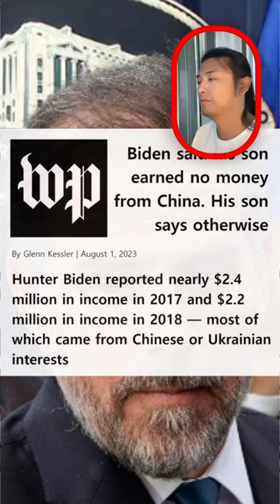Jake Tapper, Trump Was Right … Biden Was Wrong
Jake Tapper,
“Trump was right … Biden was wrong”

Did CNN just switch teams? 👀